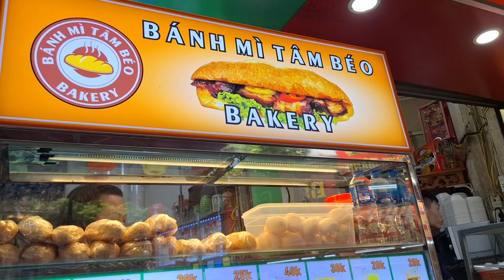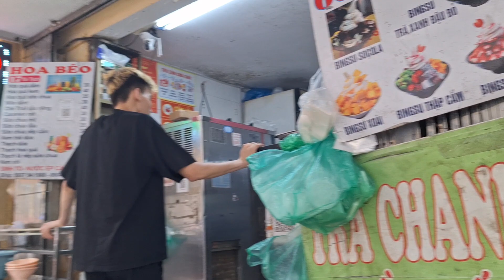Train Street, Hanoi, Vietnam 2024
Train street in Hanoi, Vietnam